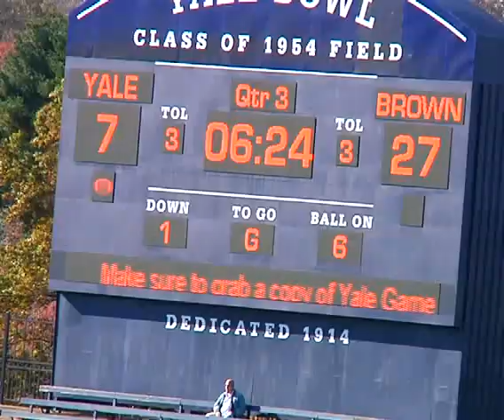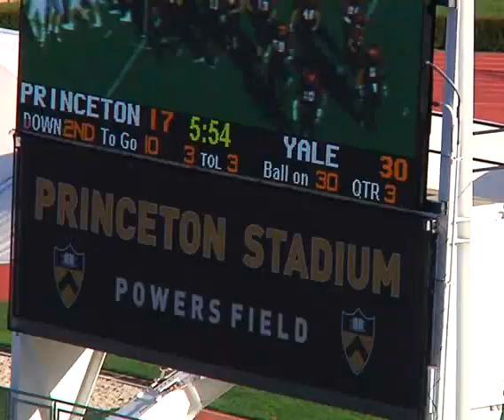Patrick Witt 2011 Season Highlights - Part 2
Patrick Witt Yale QB 2011 Season Highlights - Part 2